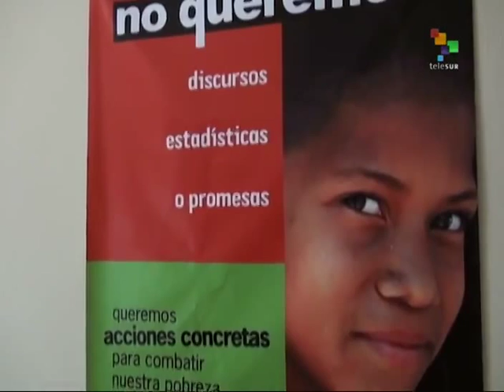Honduran Gov't Budget Concentrated in President's Hands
The Honduran congress will be revising the 2016 general budget, which the government must submit no later than September 15. President Juan Orlando Hernandez will be responsible for exercising 65% of the US$7.7 billion budget, and health, education, and public investment are expected to come up short as the government seeks to use funding to boost its image. Few government ministries and divisions have presented reports on this year's spending, which fuels transparency concerns. Gerardo Torres reports from Tegucigalpa. teleSUR